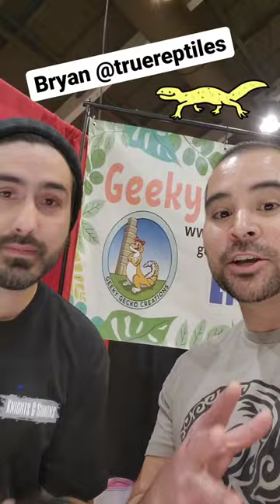True Reptiles Leopard Gecko Mystery Pin Packs 🦎🥳